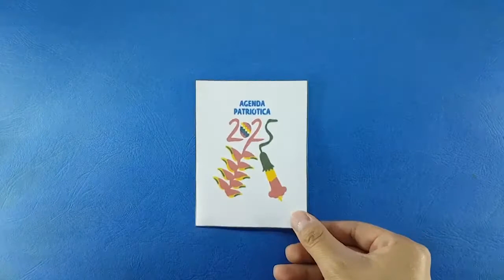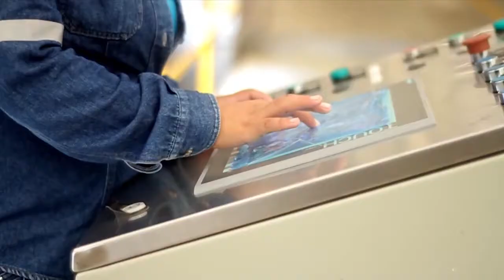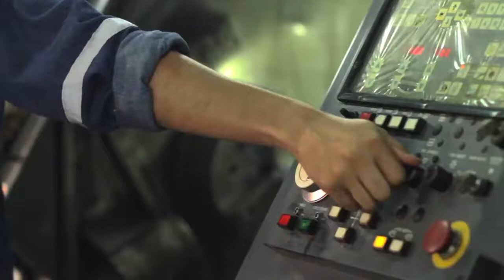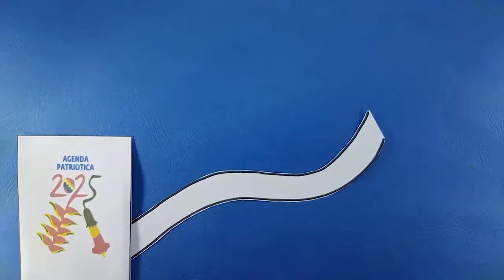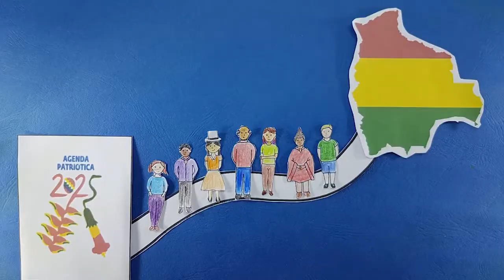CUMBRE INDUSTRIAL, MANUFACTURA Y ARTESANÍA EL DOCUMENTAL